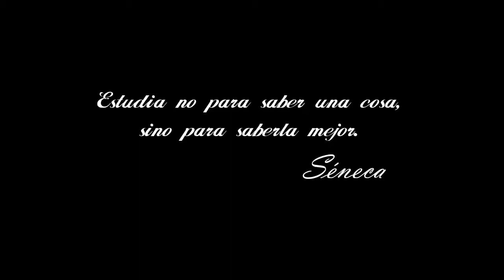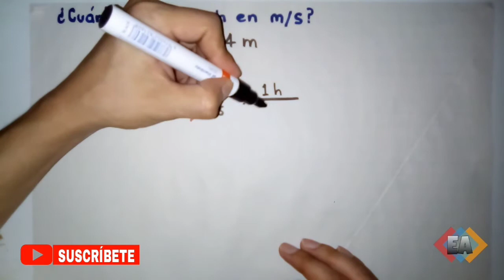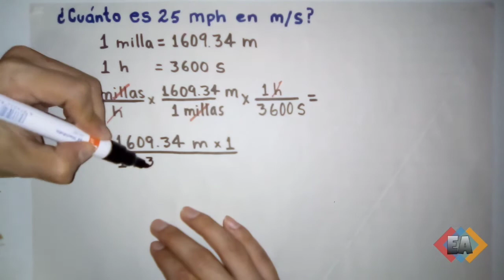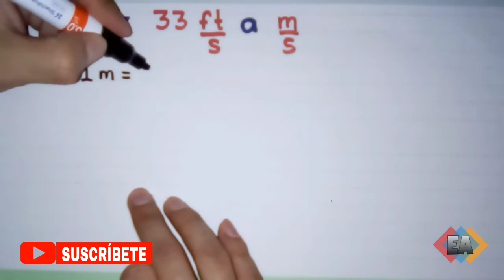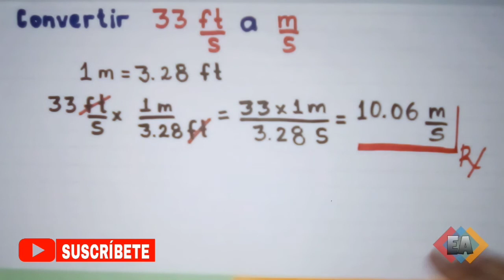Convertir millas/hora a metros/segundo y ft/s a m/s | Unidades de Velocidad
Estudiemos Ahora Factores de Conversión. Unidades de Velocidad. En este video aprenderás a convertir mph (millas por hora) a m/s (metros por segundo) y ft/s (pies por segundo) a m/s, de una manera muy fácil.

Déjanos tus dudas, consultas y comentarios. Gracias.